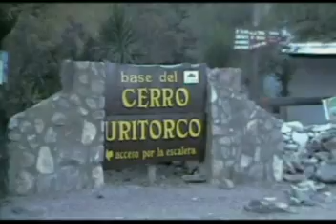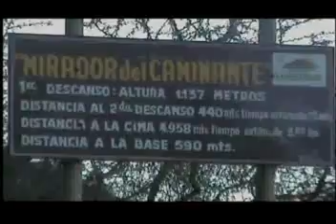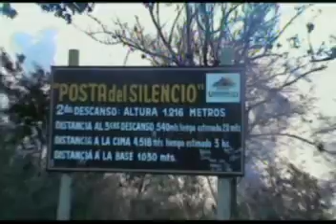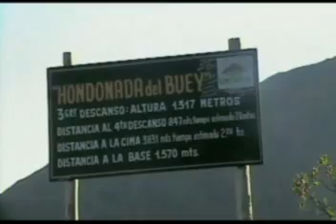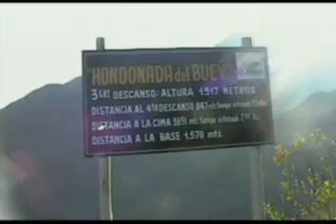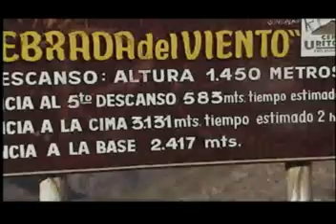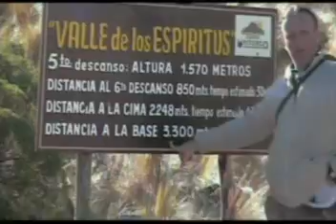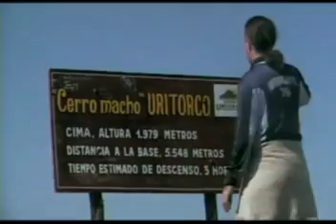pablo y dario video uritorco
viaje 2008